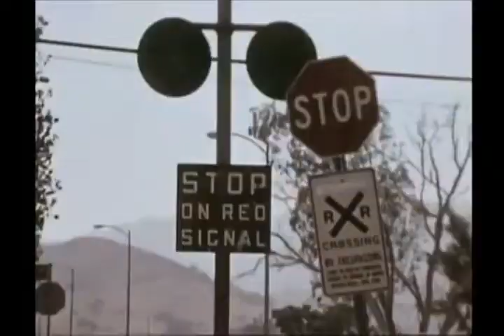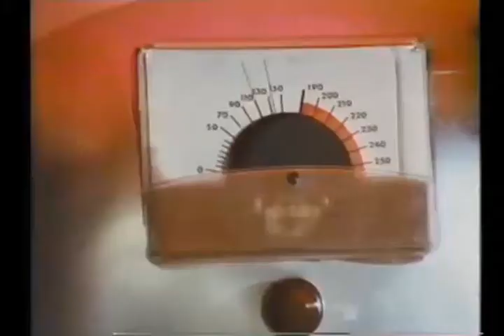The Secrets of Isis - Isis saves teens from Supertrain.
Isis saves teens from a familiar looking approaching TV train.